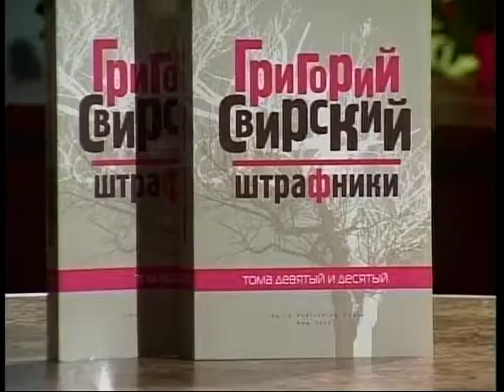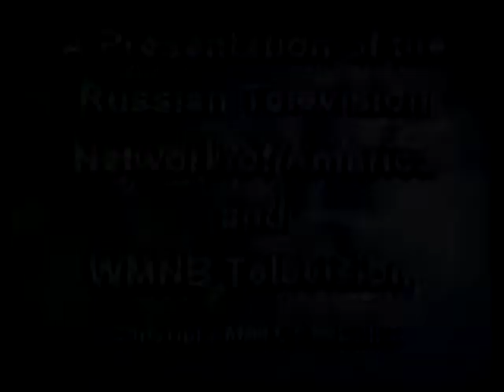BORIS TENZER, INTERVIEW WITH VLADIMIR TRAININ (July 27, 2009, New York)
2009 * VLADIMIR TRAININ *
Businessman, Healthy Lifestyle;